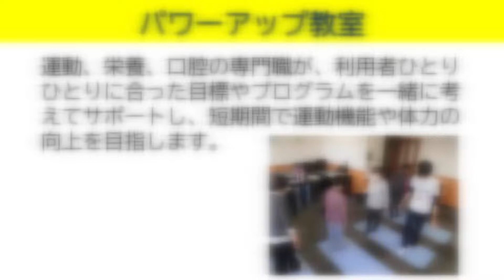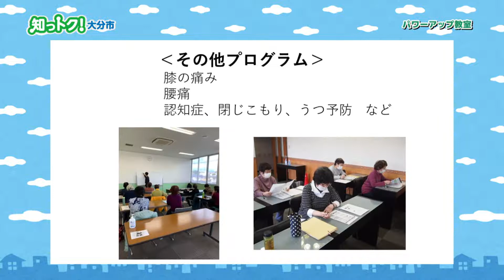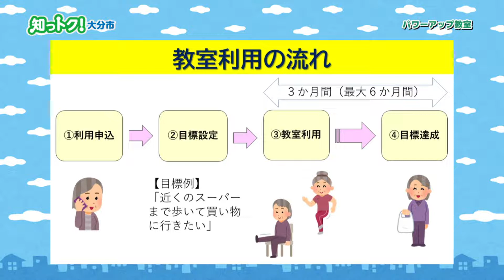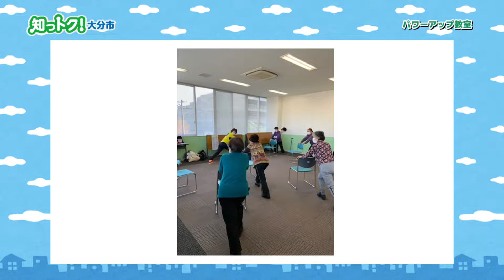【知っトク！大分市】パワーアップ教室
大分市では、運動や講話を通して、日頃の生活で取り組める介護予防や正しい運動方法を学ぶことができる教室を開催しています。あなたに合った運動メニューを実践し、短い期間で体力向上を目指しませんか。（令和4年5月20日初回放送）